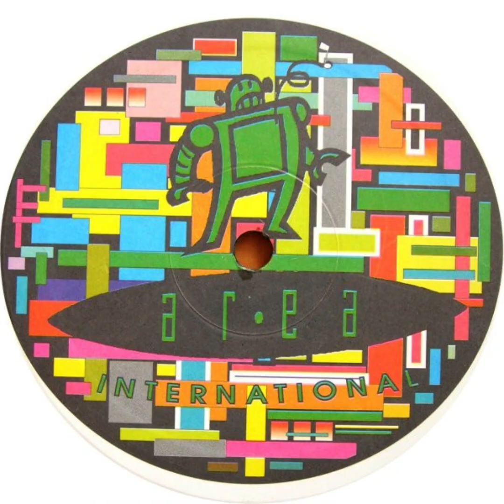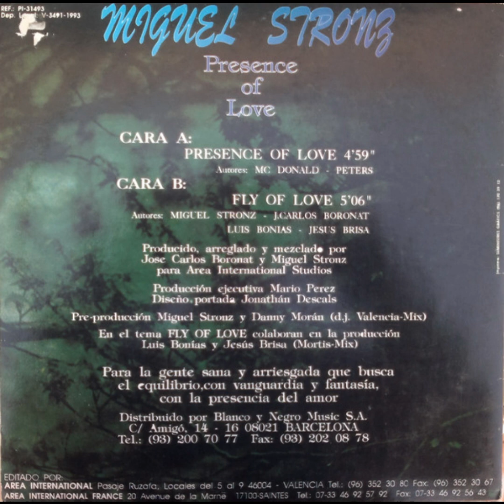Miguel Stronz - Fly Of Love(1993)